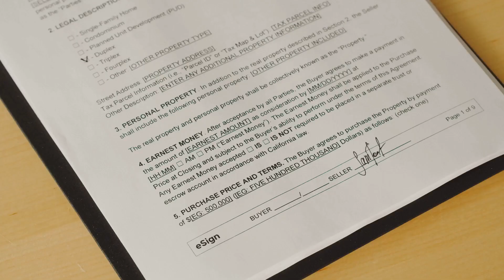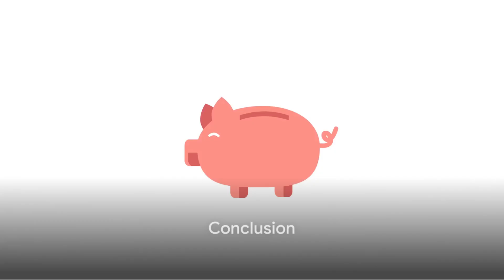5 Non Traditional Assets to Make You Rich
In this video, we'll explore a fascinating realm of wealth-building opportunities through five nontraditional assets that have the potential to make you rich. We'll delve into the exciting world of music, intellectual property,  and other non traditional assets. Discover these unique investments that can make you rich.